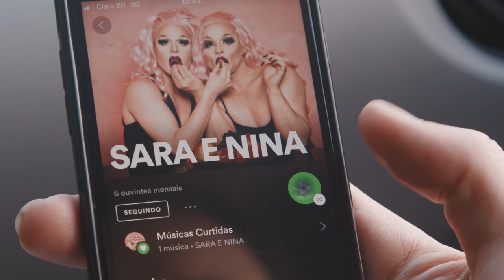Sara e Nina - CÉU DE FRAMBOESA (Official Music Video)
Videoclipe oficial da música “CÉU DE FRAMBOESA” de Sara e Nina/Pedro Barbosa | Official music video of the track "CÉU DE FRAMBOESA" by Sara e Nina/Pedro Barbosa | Video Oficial, "CÉU DE FRAMBOESA” de Sara e Nina

LETRA:
Pare pra relaxar, deixe o mundo se virar
Pare pra reparar, como é bom bocejar
Jogue as pernas pro ar, dê um grito só por gritar
Dê um abraço no mar, ponha a alma pra lavar

Ai ai ai ai ai faça o que te der prazer
Ai ai ai ai ai ame quem amar você
Chore sempre que tiver
Um porquê qualquer
Mas seja o que for você

Deixe o pelo crescer, tire a roupa sem sofrer
Pode sair do tom, vá de barba com batom
Mande flores pra alguém e depois dê parabéns
So por ela existir e te fazer sorrir

Autores: Pedro Barbosa/Sara e Nina
Produtor musical e arranjo: Pedro Barbosa
Vozes:  Sara e Nina e Pedro Barbosa
Violão: Rafael Oliveira
Baixo: Juju Barreto
Piano/harmônio: Claudia Elizeu
Bateria: Georgia Camara
Sapateado: Olívia Vivone
Técnico de Gravação: Zé Nóbrega
Gravado no Estúdio Jimo em agosto de 2018
Mixado por Rafaela Prestes - Estúdio Forte Apache, março 2019
Masterizado por Alexandre Rabaço - Estúdio Aura, abril 2019
Produção Executiva: Carla Yared
Produtor fotográfico: CAJA Arquitetura Cultural, Luís Felipe Sá e Alessandro Brandão

FICHA TÉCNICA DO VÍDEOCLIPE:
Argumento e Roteiro: Alessandro Brandão, Camila Sokolowski, Gabriel Sanches, Luís Felipe Sá e Pedro Murad
Direção: Luís Felipe Sá e Pedro Murad
Fotografia e Montagem: Pedro Murad
Direção de Arte e Figurino: Clívia Cohen
Imagens Aéreas: Charles Roberto
Assistente de Direção e Produção: Camila Sokolowski
Assistente de câmera: Felipe Carvalho
Figurinista Assistente: Lucila Belcic
Costureira: Selma Mantovani
Chapéus: Ateliê Cohen
Aluguel Karmann Ghia: Marcos Tadeu

Realização: Hazuq Produções Artísticas
Assessoria de Imprensa e Gestão de Mídia Sociais: MercadoCom

Agradecimento: Carla Yared, Clube Mídia, Daniel Herz, Guilherme Leal, Marc Benjamin, Natascha Falcão